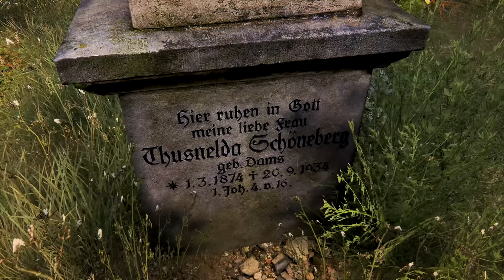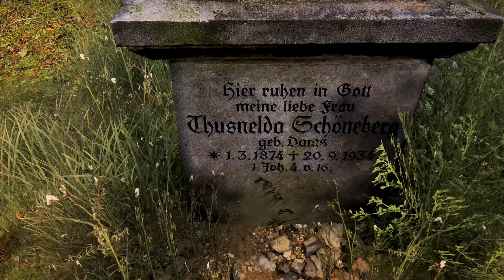The Vanishing Of Ethan Carter - Part 2 - Play Through